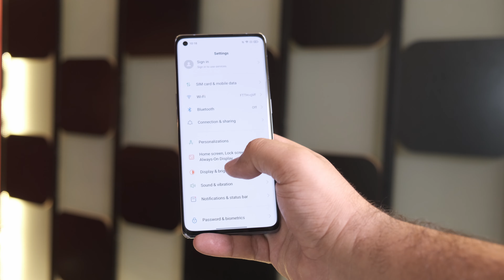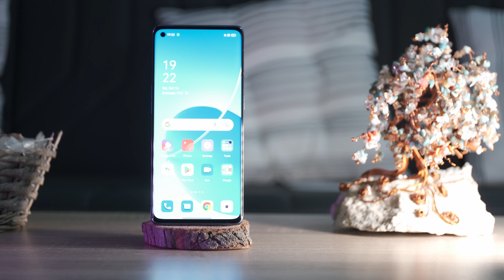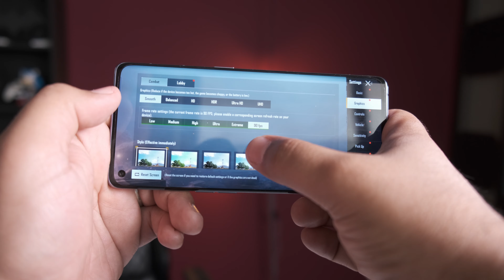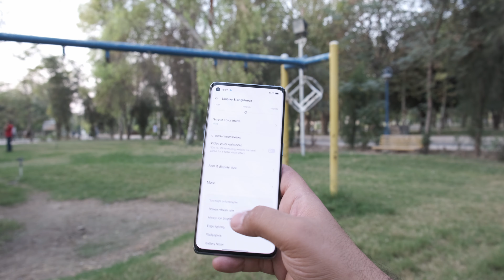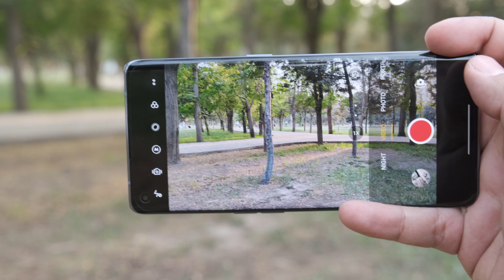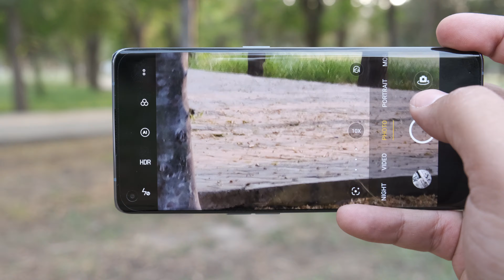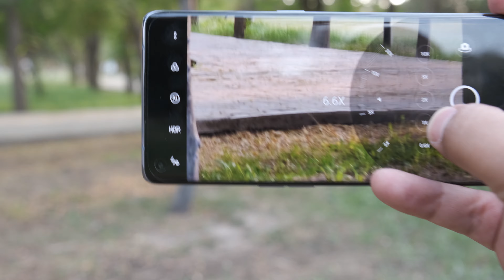هۆکاری نرخ گرانی ئۆپۆم ئاشکراکرد، پێداچوونەوەی Oppo Reno 6 Pro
کەناڵی Zee Zone لە فەیسبووک